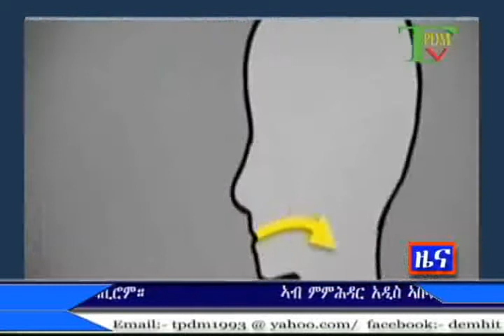ትግርኛ ዜና 27 11 2009